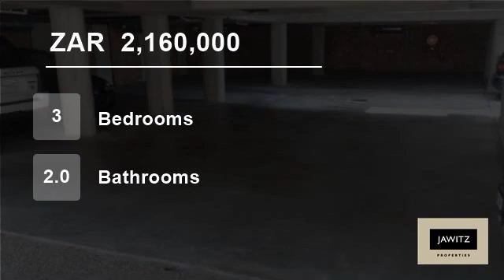3 Bedroom Townhouse For Sale in Claremont, Cape Town, South Africa for ZAR 2,160,000...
Property Description

Not so old three level maisonette. Open plan kitchen/lounge area to private courtyard. Latest fittings with clean lines.
First floor - two bedrooms with full family bathroom. Top floor - Main loft bedroom en-suite with mountain views.
basement parking for two, including store room. Electric fencing surrounds the nine units, ...